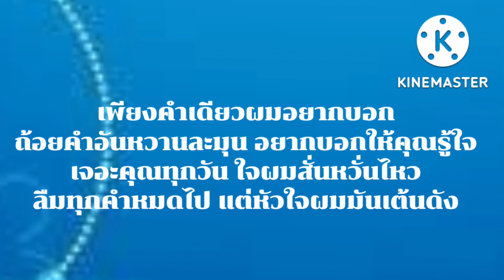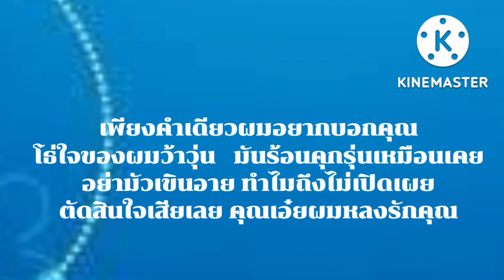เพียงคำเดียวผมอยากบอกคุณ :มาณพ ดอนหมื่นศรี